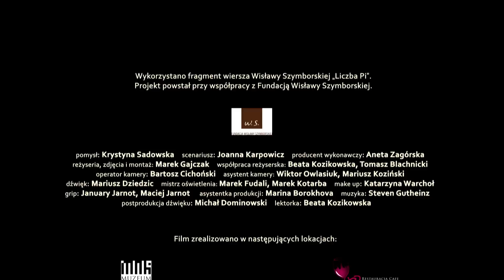Nieskończoność. Wisława Szymborska - Liczba Pi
Biznes nie zna granic. Szczególnie w Małopolsce.

Recytacja wiersza Wisławy Szymborskiej w wykonaniu obcojęzycznych partnerów biznesowych KPT.

Rozwijaj swój biznes w Małopolsce - w nieskończoność!

Wisława Szymborska - Liczba Pi

Premiera w czasie Annual Business in Małopolska Meeting, 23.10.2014, Kraków